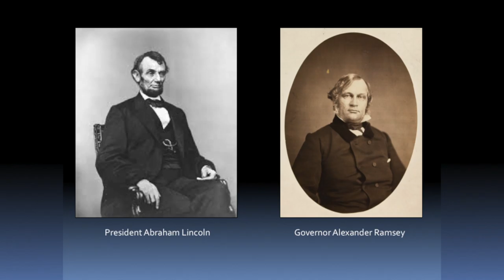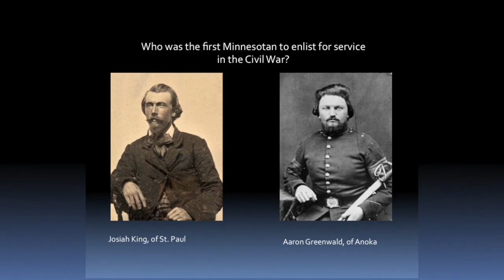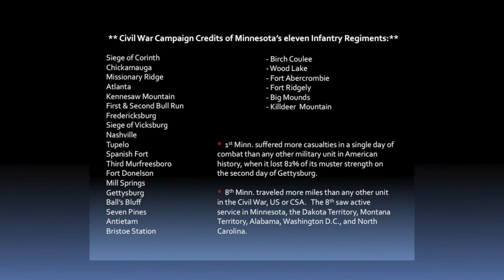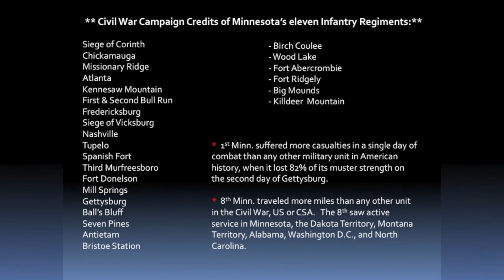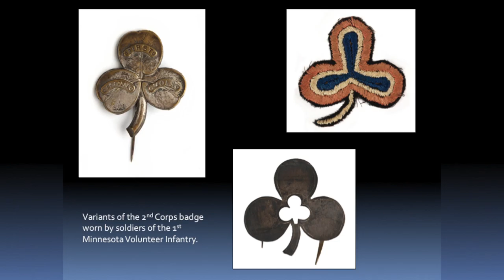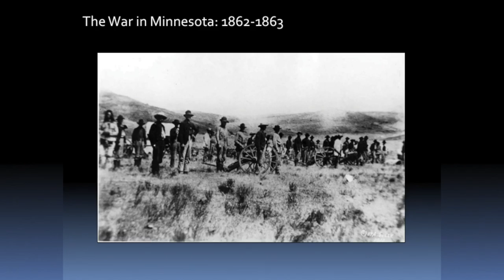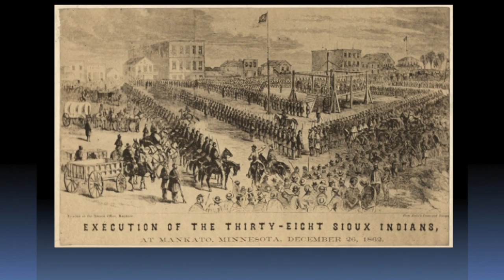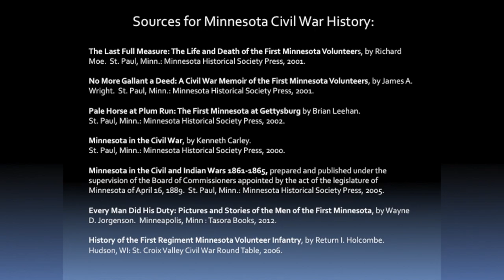KSMQ's "On Q Insight" Civil War (Episode 109)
John Haymond, executive director of the Mower County Historical Society talks about Minnesota’s involvement in what he calls Minnesota’s two civil wars – one as part of Union forces, and one as the battleground for the U.S. - Dakota War of 1862. Episode 109